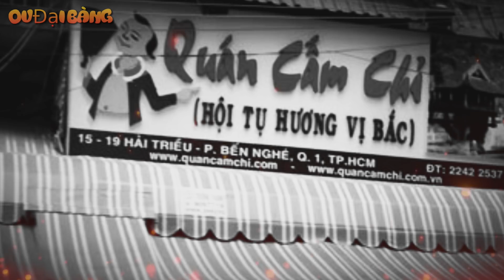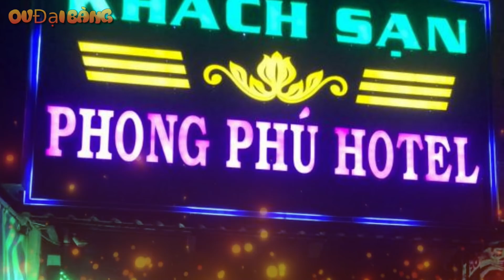Những trùm giang hồ chịu chung án tử trong chuyên án Năm Cam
[OV Đại Bàng] - Vụ Năm Cam là một chuyên án lớn nhất từ trước đến nay, trong phiên tòa có hàng trăm bị cáo, cả giang hồ số má đến quan chức cấp cao. Khi chuyên án này kết thúc thì có đến 4 cái tên phải chịu án tử hình cùng với ông trùm.
1. Hưng Phi Nhon – Sát thủ bắn Dung Hà
2. Nguyễn Hữu Thịnh – Cháu Năm Cam
3. Minh Bu – Đại ca Sài Thành
4. Châu Phát Lai Em – ông trùm chợ Cầu Muối